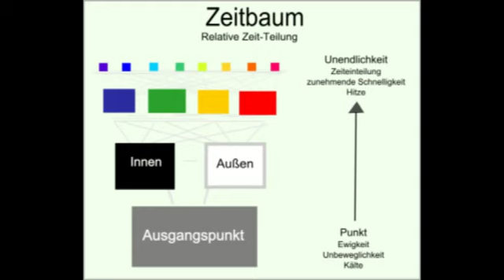Bewusstsein Dasein Formel